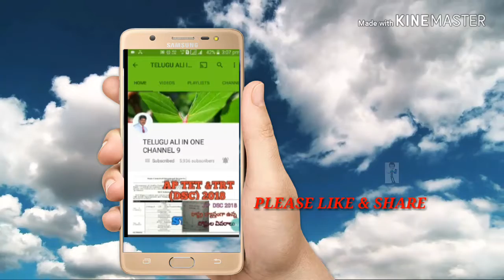వర్షంలో చెట్లు క్రింద ఉండకూడదు, ఎందుకు తెలుసా!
AP UNEMPLOYMENT JOBS UPDATE,AP UNEMPLOYMENT WEBSITE CANCEL avataniki కారణం, ఏపీ నిరుద్యోగ బృతి కేన్సిల్, ఏపీ నిరుద్యోగ బ్రుతి అర్హతలు, AP నిరుద్యోగ భృతి AGE LIMITS,AP నిరుద్యోగ భృతి WEBSITE, ఏపీ నిరుద్యోగ భృతి ONLINE RESISTRAION

10th pass 26,000 posts in railway , breaking news, latest news